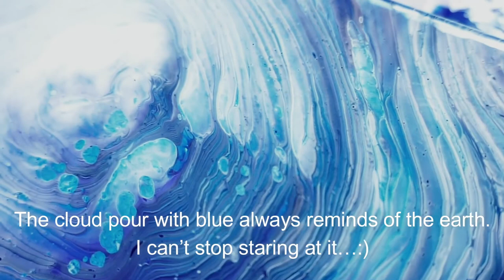The Earth/ Cloud Pour/ Fluid Art/ フルイドアート/ポーリングアート/抽象画/現代アート/ 雲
A Cloud Pour with blue colours reminds me of the earth. I love the softness of the cloud effect.

【Paints I used in this video】
Born. Snow White
Liquitex Basics Ultramarine Blue, Prussian blue, Phthalocyanine Blue

【How to mix the paints】
1 part paint : 1 part Pouring Medium (Liquitex Pouring Medium): 0.5 to 1 part water

Canvas Size: 8" x 10" Thin Edge

Arigato :)